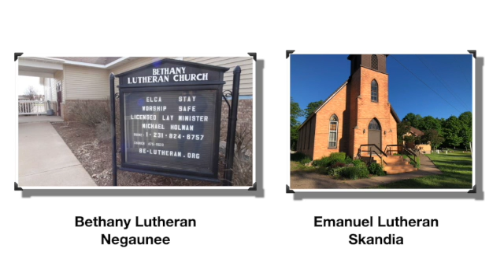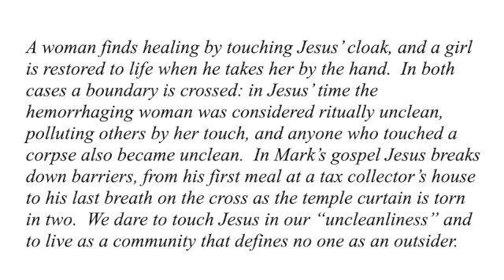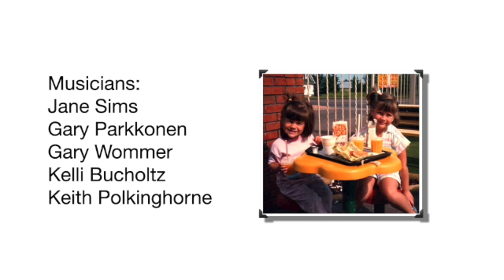June 27, 2021 ELCA Lutheran Church Service